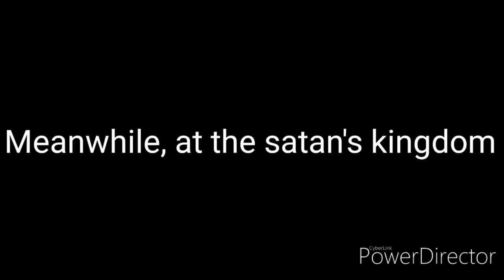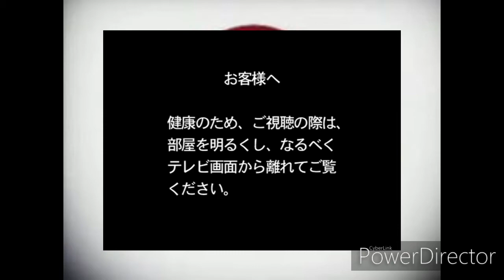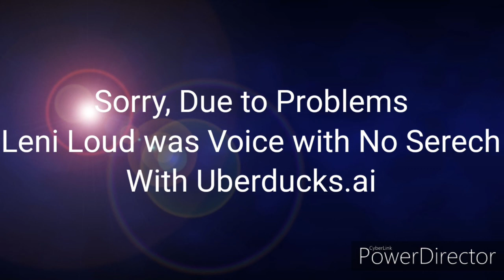LG Ident Bloopers 6: The Lucky Bloopers!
Yup, Uberduck.ai is Back bug 15.ai is coming soon